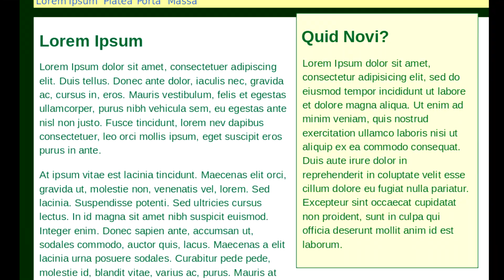Test - Le Flic de Beverly Hills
CONCOURS
Le concours présenté dans la vidéo aura lieu le VENDREDI 12/02/2021 à 21h sur TWITCH
Pour plus de détails concernant le concours, visitez notre serveur Discord ou l'onglet communauté de Youtube

Le Flic de Beverly Hills, série mythique avec Eddie Murphy et sortie en 1984, a été adaptée sur PS2 en 2006 par Atomic Planet. Ça vous dis quelque chose ? Non ? Ce sont les développeurs de Miami Vice et de GIGN Anti-Terror Force ! Et oui, ces deux jeux ont été édité par Davilex mais développés par Atomic Planet. Dans le Flic de Beverly Hills sur PS2, on retrouve toutes les tares des jeux qui ne marchent pas. Déjà, au niveau sonore, il n'y aucune musique, presque pas de son et aucune voix. Tous les "dialogues" dans les cinématiques ne sont que des sous-titres sans doublage (que ce soit dans la version française du jeu et la version originale). Les bugs de collisions sont légion mais surtout... qu'est-ce que c'est que ce personnage qu'on incarne ?! Quand on vous dit "Eddie Murphy", vous pensez aussi à un homme chauve et blanc ? À croire que les développeurs ont utilisé un modèle 3D aléatoire... Bref, on vous laisse apprécier !

Le jeu
Le Flic de Beverly Hills (PS2)
Sortie : 2006
Développé par Atomic Planet
Édité par Blast